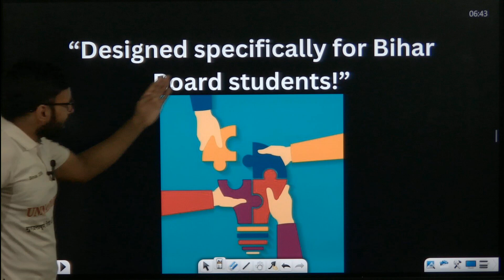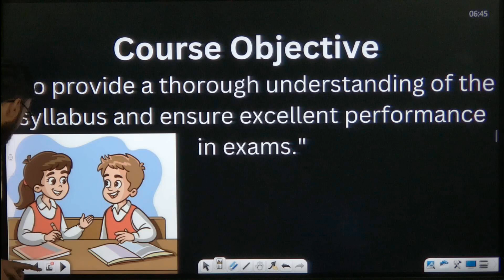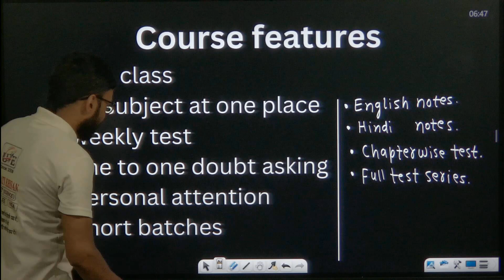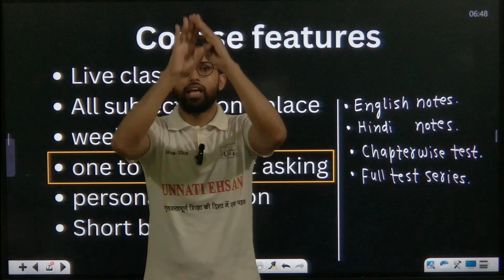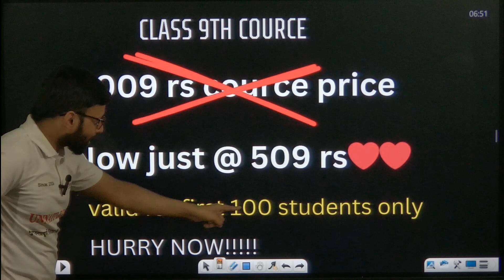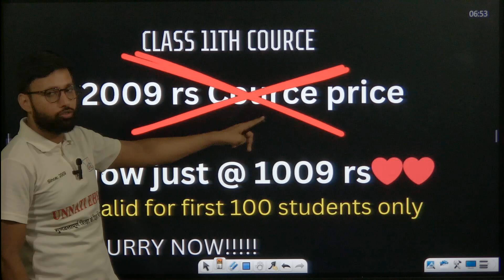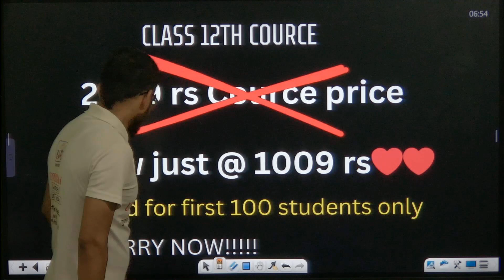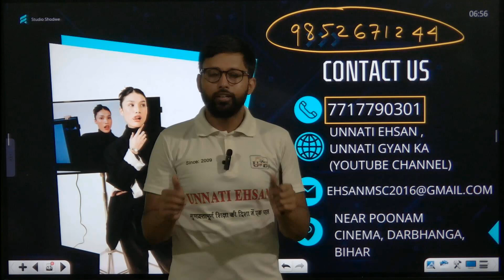धमाल ऑफर | course ehsansir darbhanga ONLONLINE COURSE @509 RS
धमाल ऑफर ,course, ehsansir ,darbhanga , ONLONLINE COURSE ,@509 RS,@U.G.K2009 ,@unnatiehsan1170
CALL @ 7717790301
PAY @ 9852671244